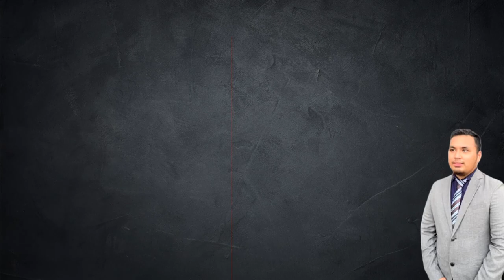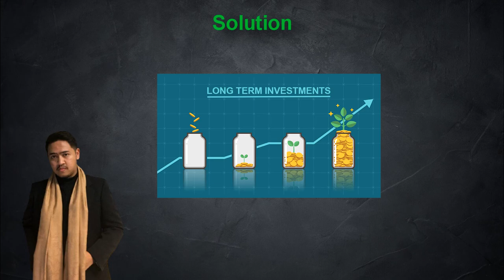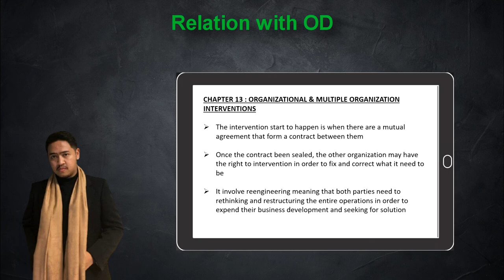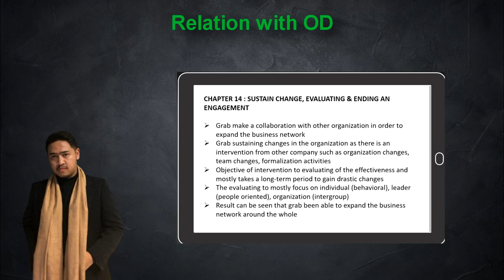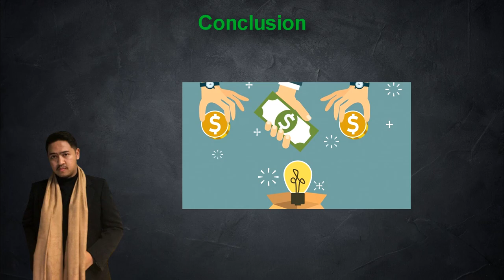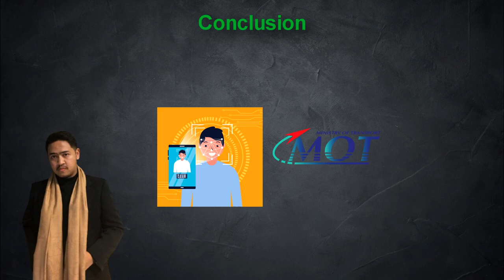Organizational Development - a 'GRAB' case study (HRM645)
This video is solely for the purpose of educational purpose only. This is an assignment from our university and no monetization took place.

Timestamp:
0:00 Introduction
1:23 Content Introduction
2:11 Content Issue
3:09 Content Solution
4:07 Content OD Relation
6:04 Content Conclusion
7:23 Outro

Credits:

Clip from Bloomberg Technology - Grab Co-Founders Anthony Tan and Hooi Ling Tan on 'Bloomberg Studio 1.0'

Clip from South China Morning Post - Interview with Grab CEO Anthony Tan: How Grab became biggest tech unicorn in southeast Asia